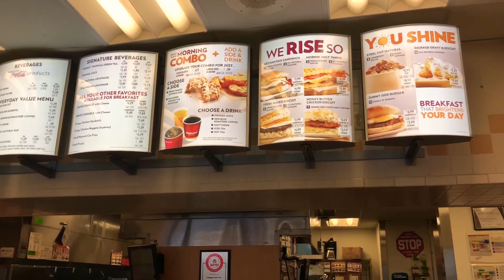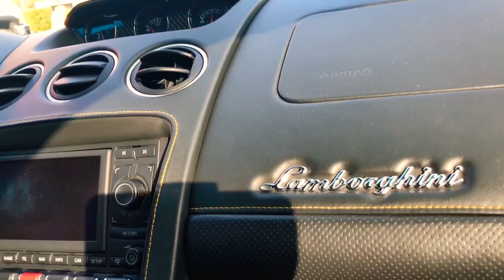Wendy’s and a Lamborghini pt 1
Took the scatpack for a trip or Orlando to drop off a Lamborghini at the repair shop.